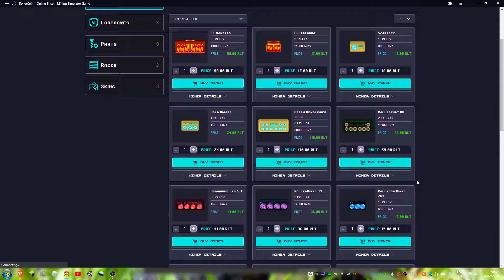S3 Has ended + stuff coming in S4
Other ways to support me and the channel:
Mine to my Cudominer username - Wilbycat48

BTC: 1Ke9w6aGoN1uqGe3fE5XmW7jGwYLNZp18U
LTC: LXHoNDk98bX5CiNkxYxxKxhGDuVV1DyfCj
ETH and USDT (ERC-20): 0x9E283E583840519cdeaA4AB126f41B4e03B4c369
XMR: 46VkFDJSGQPG5Mp2y4RpXm45XVgA2EGzn1G2FDCFqdWpCzNbEt89pMGSxYZkwepFZjTewV9U6ZQDkgxRrtzQtTtxG4ccxaA
RVN: RA5iebn1po4ZuDKxsNE4rY8M1HJmHqbkMg
ZEC: t1YgpVZVnprbS6gaqR7etE87qJNapPT8jMF

PC specs:
i5-9400F
16GB RAM
RTX 3060
1 TB SSD + 256 GB SSD